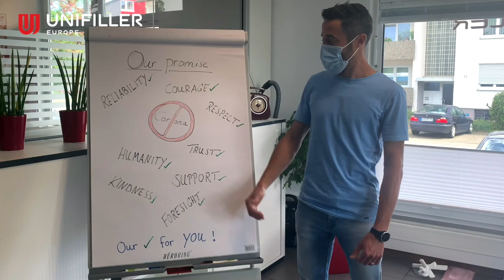Unifiller Europe is still there for you - message from General Manager Tobias Hornsteiner 13.05.2020